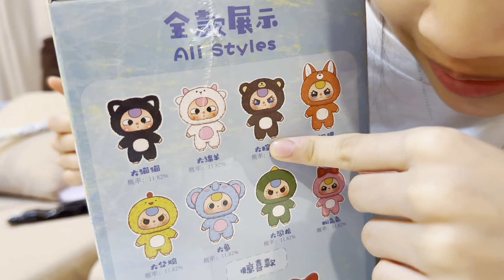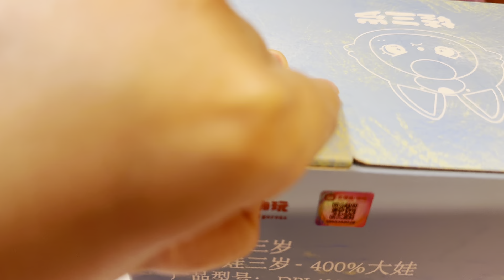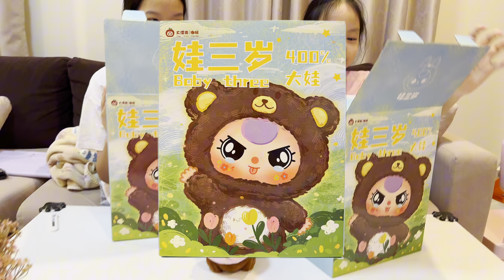กล่องสุ่มBaby three 400%ใหญ่ยักษ์ัสะใจ! วัยรุ่น อยากได้หมดเลย!!